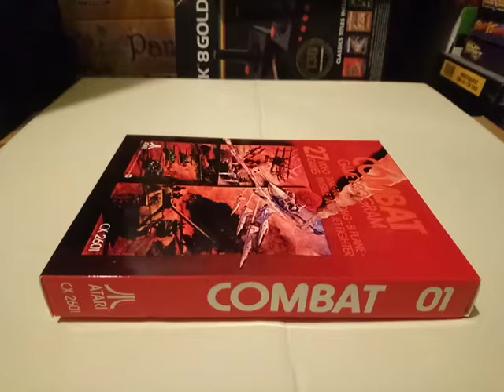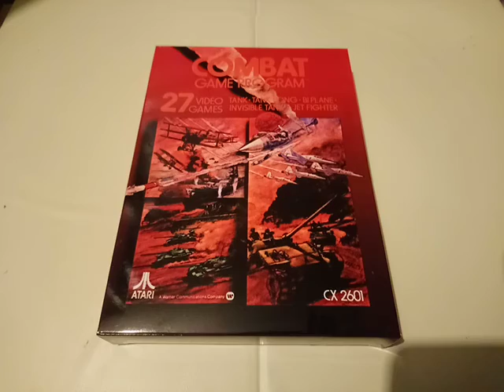COMBAT Atari 2600 Video Computer System Game Program PAL Region Version Box 25.02.20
COMBAT Atari 2600 Video Computer System Game Program PAL Region Version. 25.02.20